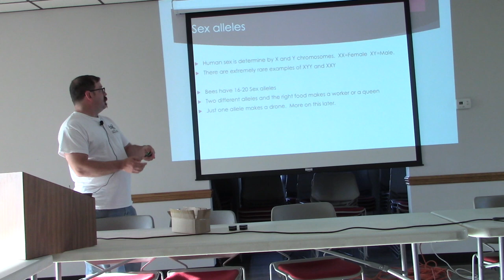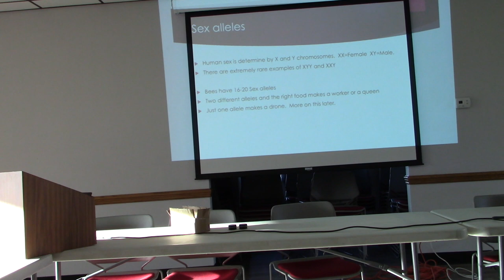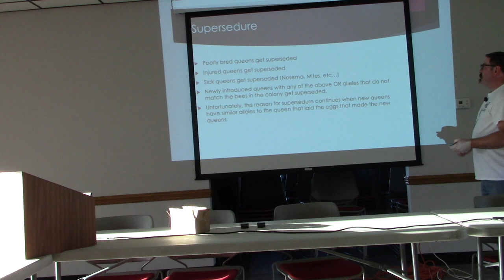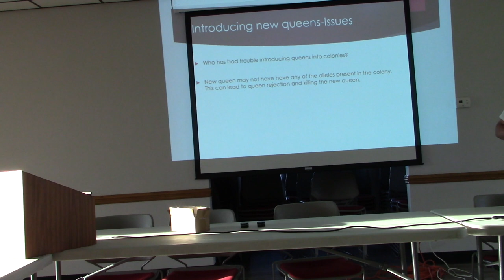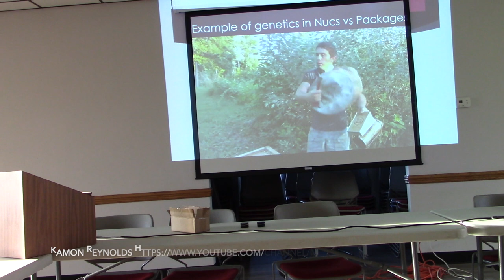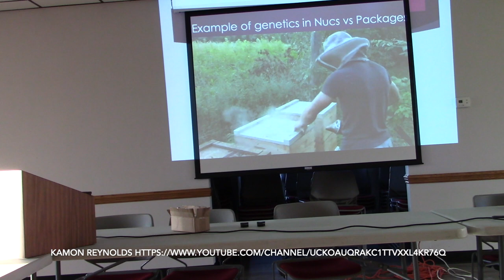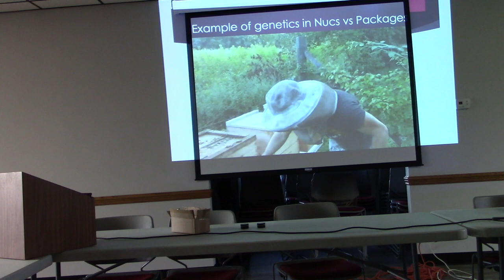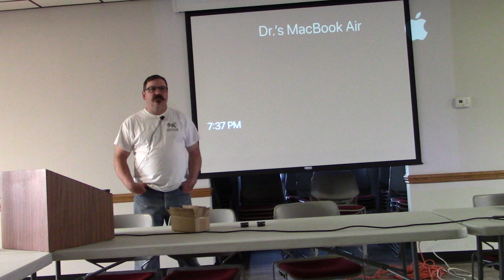Honey Bee Genetics Sex Alleles